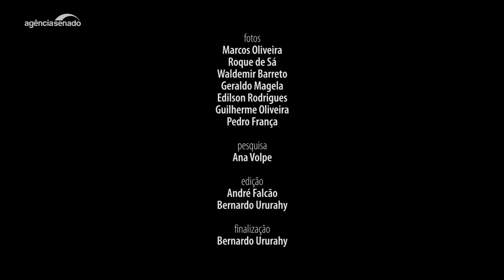Veja em fotos como foi o ano de 2018 no Senado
Confira, em registros dos fotógrafos da Agência Senado, os destaques dos trabalhos do senadores em 2018.

Aprovada instalação obrigatória de bloqueadores de celular em presídios

Plenário amplia hipóteses para aumento de pena do feminicídio

Plenário aprova inclusão da educação alimentar no currículo escolar

Plenário confirma preço tabelado para frete de carga rodoviária

CPI dos Cartões de Crédito recomenda mais transparência e concorrência para setor bancário

Comissão aprova conjunto de propostas para melhorar ambiente de negócios no país

Senadores participam de conferência da ONU sobre mudanças climáticas

Subcomissão realiza audiências públicas para debater proposta de mudanças na legislação trabalhista

Senadores ouvem autoridades sobre a condução de políticas públicas